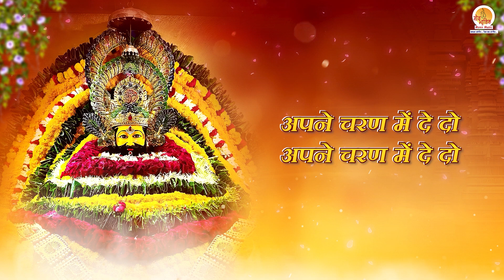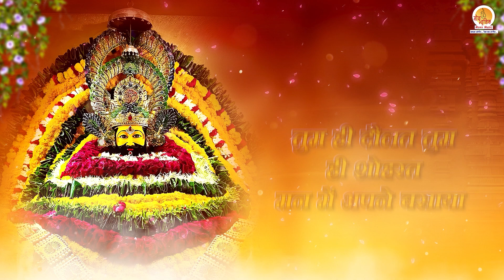Khatu Wale Shyam Tera Hai Ye Jag Diwana | खाटू वाले श्याम | New Shyam Bhajan | Khatu Baba Song 2024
Latest Shyam Bhajan - "Khatu Wale Shyam Tera Hai Ye Jag Diwana". This enchanting song dedicated to Khatu Baba captures the essence of love and reverence that devotees hold for Lord Krishna.

Credits:-
Bhajan - Khatu Wale Shyam Tera Hai Ye Jag Diwana
Singer & Lyrics - Shilpi Srivastava
Video Edit - Jatin Sharma
Recording, Mastering, and Mixing At Moxx Studio

Lyrics :-

खाटू वाले श्याम तेरा है ये जग दीवाना
अपने चरण में दे दो  मुझको ठिकाना

तीखे नैन तेरे मेरे दिल को दीवाना बनाये
मोड़ मुकुट कानो में कुण्डल मन में रहा हर्षाए
माथे पर चन्दन के तिलक से दमके जवाना
मैं न जानू पूजा वंदन दिल में तुमको बिठाया
तुम ही दौलत तुम ही शोहरत मन में अपने बसाया

खाटू आउंगी मैं भगवन चरणों में बिठाना

मोरवी नंदन सीष के दानी हारे का सहारा हो
फूल गुलाब चढ़ाऊ प्रभु मैं  भाव सागर से तारो
सब ने मेरा हाथ छोड़ा तुम ने उबारा